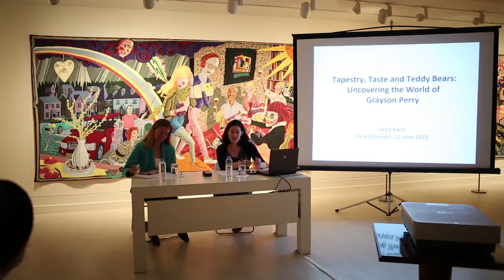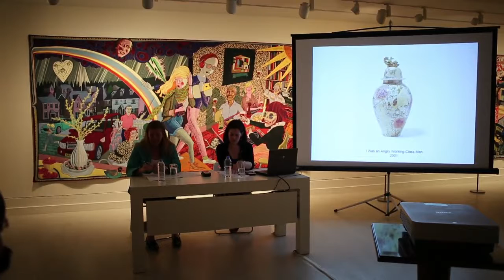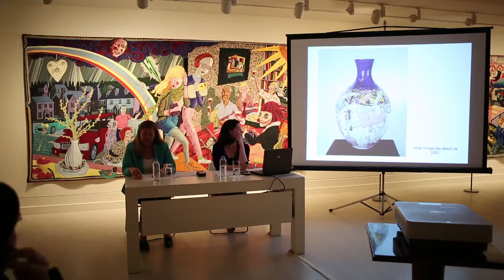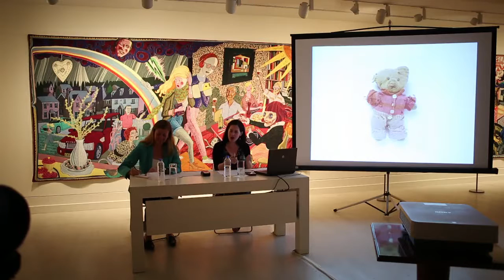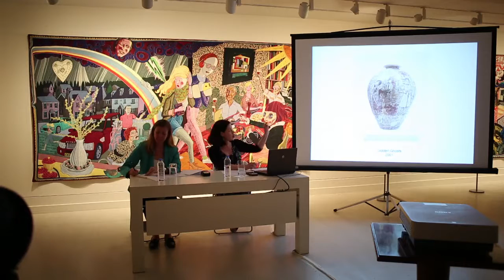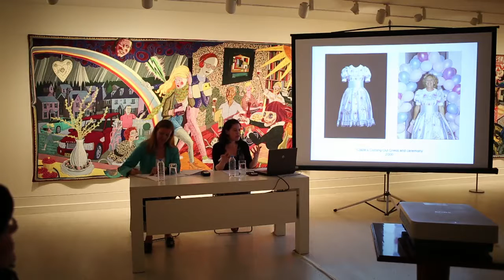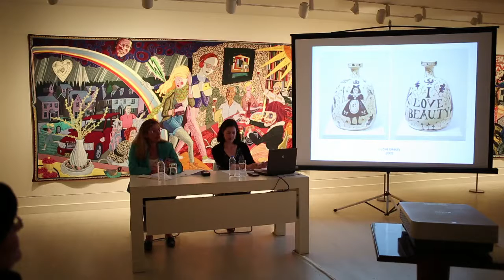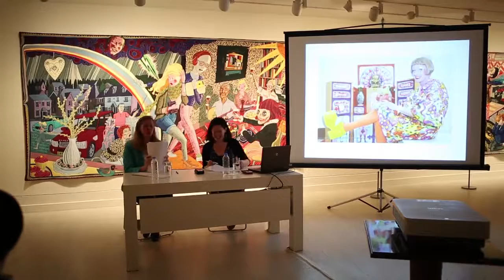Galeri Konuşması: Grayson Perry'nin Dünyasını Keşfetmek | Uncovering the World of Grayson Perry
Galeri Konuşması

Jacky Klein: "Halı, Zevk ve Oyuncak Ayılar: Grayson Perry'nin Dünyasını Keşfetmek"

11 Haziran 2015

Klein, sanatçının kariyerindeki kilit işlerden bahsetti; özellikle de din, sınıf, cinsiyet ve tüketim kültürü gibi işlerinde tekrar eden temalara odaklandı.

Jacky Klein bir sanat tarihçisi, yazar ve yayımcı. Sanat yayımcılığına geçmeden önce Londra'daki Tate, Barbican, Courtauld ve Hayward galerilerinde küratör olarak çalıştı. Thames & Hudson ve Phaidon Press'teki editörlük deneyiminin ardından Tate Publishing'de Yönetici Editör olarak görev alıyor. Kitapları arasında Grayson Perry'nin ilk monografisi (Thames & Hudson, 2009; gözden geçirilmiş ve genişletilmiş 2013) ve What is Contemporary Art? A Children's Guide (2012) bulunuyor. Yanı sıra radyo programları yapıyor, kısa filmler çekiyor ve modern ve çağdaş sanat üzerine dersler veriyor.
Gallery Talk

Jacky Klein: "Tapestry, Taste and Teddy Bears: Uncovering the World of Grayson Perry"

11 June 2015

Organized in the context of the exhibition Grayson Perry: Small Differences, Jacky Klein, art historian and writer, gave a talk on the artistic practice of Grayson Perry. Klein, who contributed to the exhibition catalogue with a special interview with Perry, spoke about key works of the artist throughout his career and particularly looked at some of the recurring themes in Perry's work, from religion and class to gender and consumerism.

Jacky Klein is an art historian, writer and publisher. She worked as a curator at the Tate, Barbican, Courtauld and Hayward galleries in London, before moving into art publishing, as Commissioning Editor at Thames & Hudson and Phaidon Press, and now as Executive Editor at Tate Publishing. Her own books include the first complete monograph on Grayson Perry (Thames & Hudson, 2009; revised and expanded 2013), and What is Contemporary Art? A Children's Guide(2012). She is also an occasional reporter for radio, makes short films and lectures on modern and contemporary art.